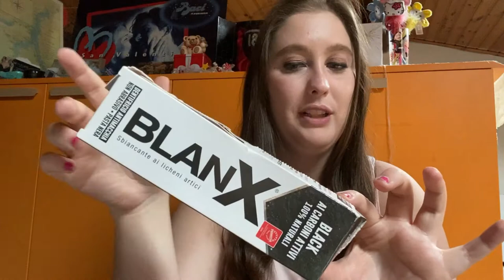PRODOTTI FINITI 2 PARTE